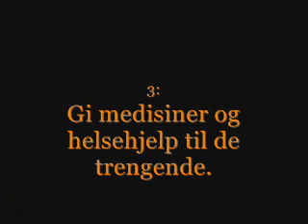Amy Kane: - Hva kan vi gjøre for å få en bedre verden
Dette er mitt bidrag til GoSuperModel-konkurransen. :)